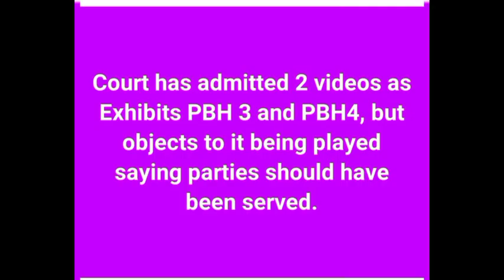2 video evidence of Peter Obi, as they brought TV to Court